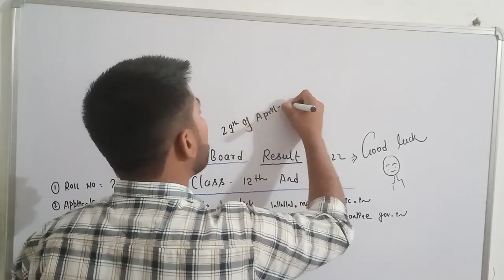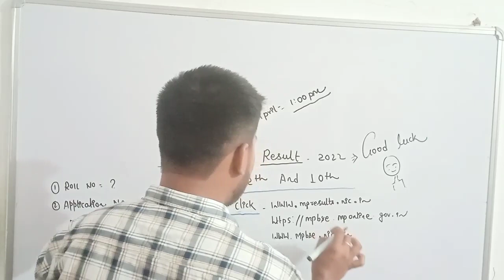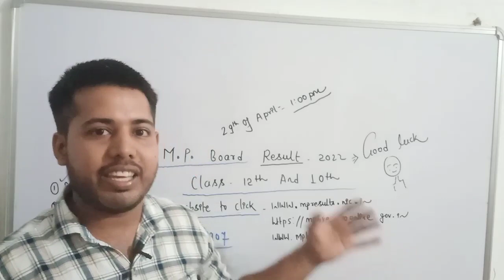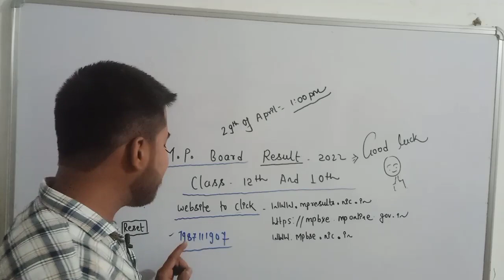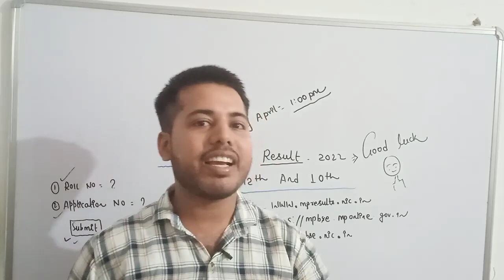MP Board Result Class -12th And 10th -2022 आ ही गई "Result Date"|ऐसे देखे अपना "Result"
Mpboardresult-2022#Mpboardresult12thAnd10th-2022